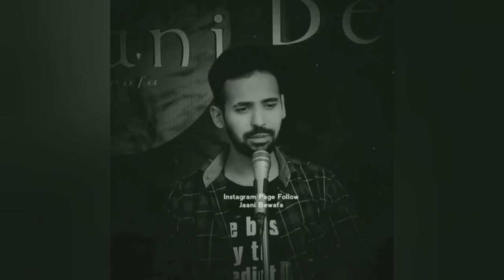Happy Birthday to Me! | My Birthday Status Update for Myself || Malik Waqas official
Happy Birthday To Me best wishes on my birthday today. Thank you for giving so much love to my birthday wishes and songs videos. In this video I have created best happy birthday wishes for myself for my birthday. Wish yourself happy birthday with this cute "Happy Birthday to Me" video. You can also use this short birthday video as your Whatsapp or Facebook Status.

20 December 2020 Amazing Birthday Greeting Video||Best Birthday Wishes